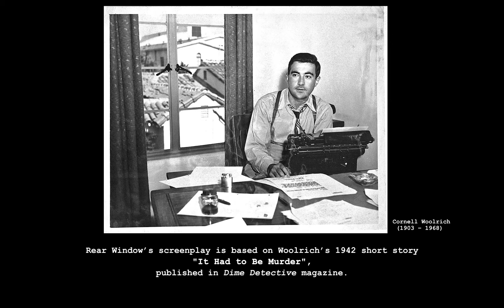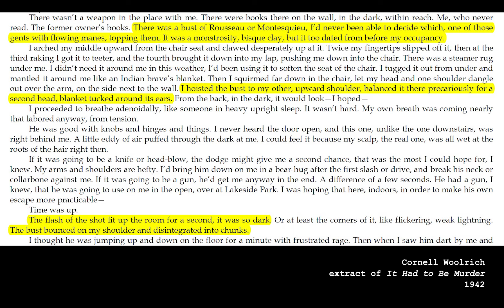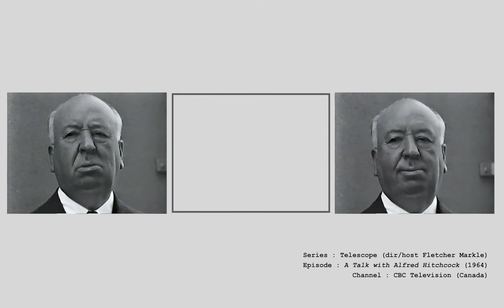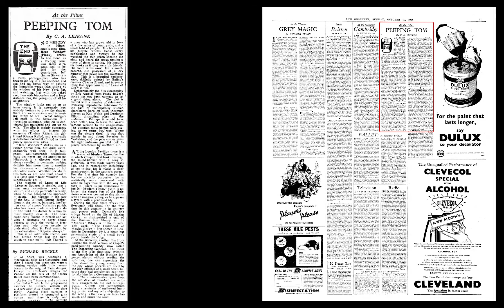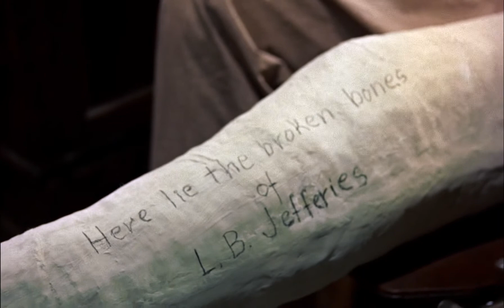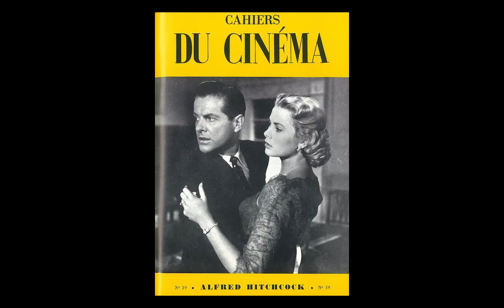Rear Window (Hitchcock/Truffaut - The Annotated Tapes)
SUBTITLES available via the Settings button
English = translation of the French only
English (United States) = Full transcript

I finally made a pilot episode for a series I've been wanting to make for a long time.
Many film students over the world and over the decades have found great value in the Hitchcock/Truffaut book.
That said there are significant differences between the dialog one can read in the 1966/67 book, and the actual 1962 taped conversations that.

Ever since I heard the tapes, I've always thought the ultimate way to consume these conversations would be the video format, either showing the scenes being discussed, or adding contextual information
Being french, bilingual in English, familiar with both directors' work, and also with the cinematography jargon, I thought I was as good a candidate as anyone to try an make this video series happen.

This video is based on the segment of the conversation dealing with Rear Window.
You'll hear that the main issue regarding my editing is that both Hitch, Truffaut, and their translator Helen Scott, are all on the same tape.
I wanted to remove Helen's translation from my edit for several reasons :
- cut down the duration of these videos and make them easier to digest (not having to sit through everything being said twice, in both languages)
- I'm not impressed by Helen's translating skills. Granted, it was made live, which isn't easy, and Hitch doesn't make it any easier as he just keeps talking, and she thus has to talk over him.
She does commit quite a few mistakes, often when she doesn't know a word herself, therefore translating with a change of meaning.
The book had a lot of transcription/translation issues, but the original conversation wasn't perfect either.